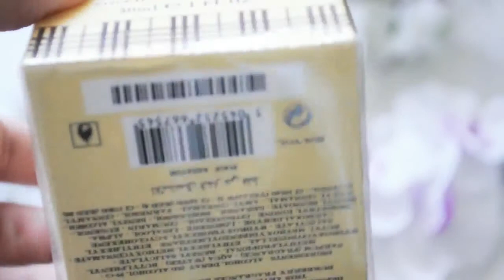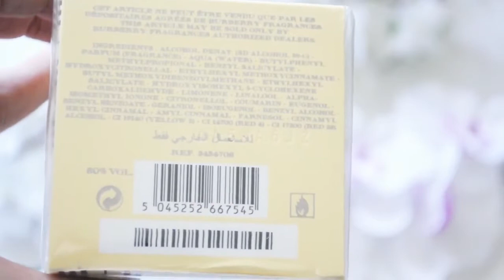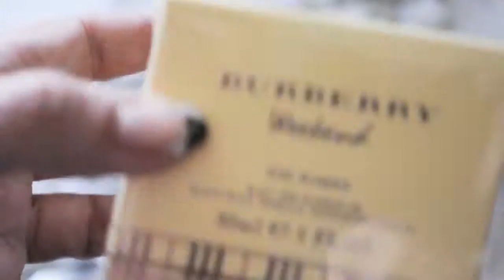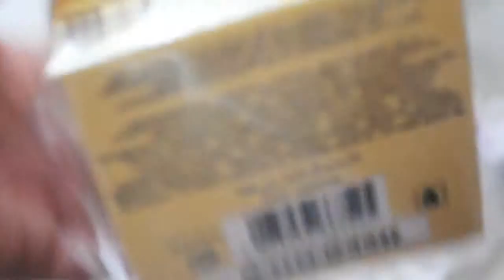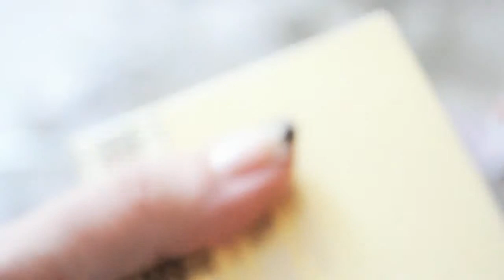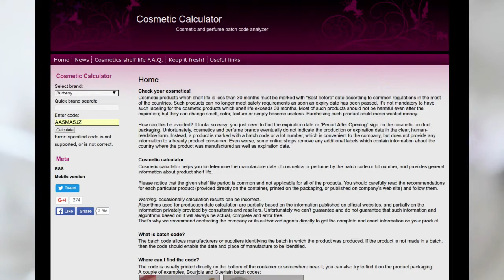Коллекция элитной парфюмерии BURBERRY WEEKEND EDP 30ML